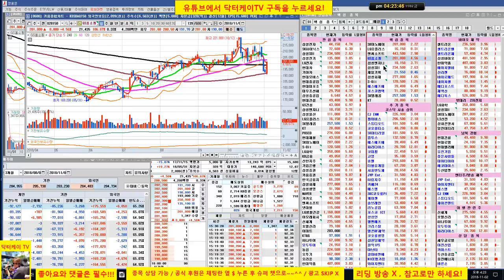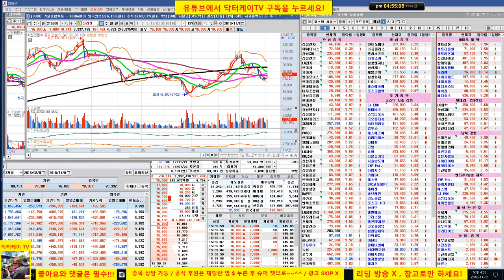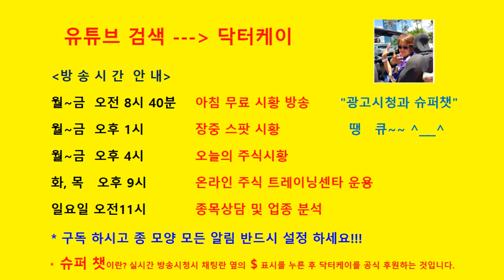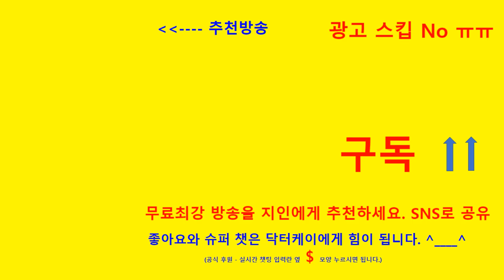= 닥터케이 TV =오늘의 주식시황 & 셀트리온 삼형제와 바이오주 분석/181102/코스피, 코스닥 급등/셀트리온 삼형제도 급등 - 자사주 취득 호재